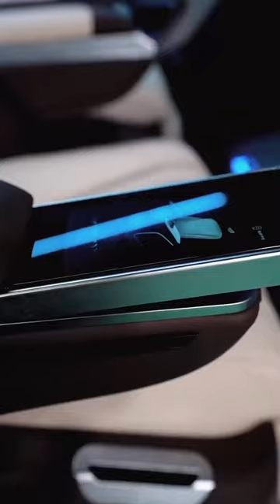Toyota Sea lion luxurious SUV